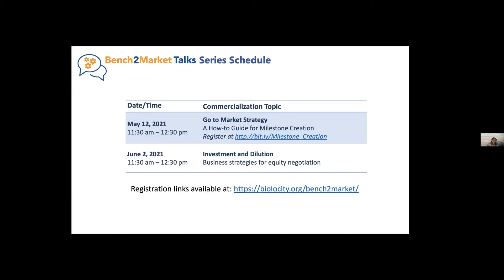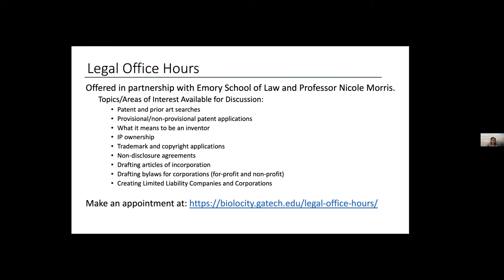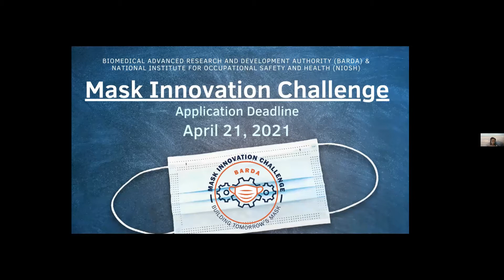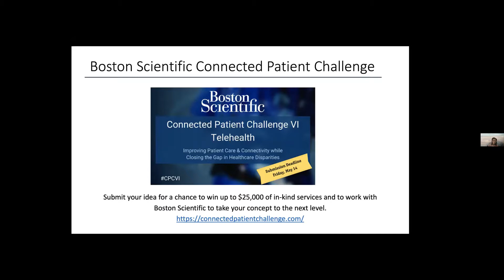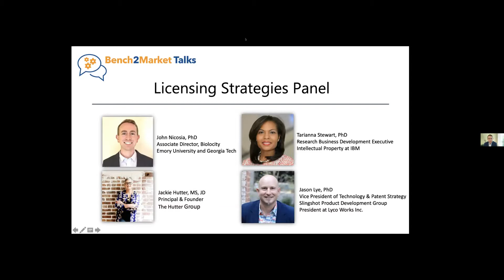Licensing Strategies April 2021 Bench2Market Talks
Trying to determine how to maximize your technology value while minimizing time to market? Our Licensing Strategies webinar reviews the pros and cons of different licensing options by a panel of intellectual property experts.

Panelists:
• Tarianna Stewart, Ph.D. Research Business Development Executive- Intellectual Property IBM CH, IP Licensing
• Jackie Hutter, Principal/Founder, The Hutter Group
• John Nicosia, Ph.D. Associate Director, Biolocity
• Jason Lye, Vice President of Technology and Patent Strategy at Slingshot Product Development, and the President of Lyco Works Incorporated.